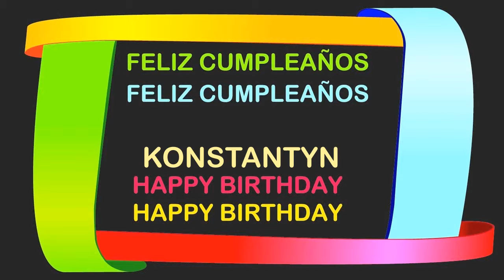Konstantyn Birthday Postcards & Postales - Happy Birthday